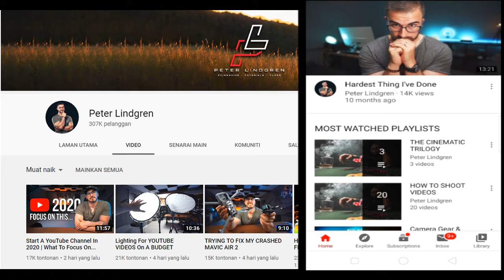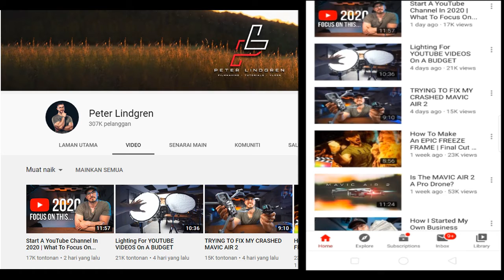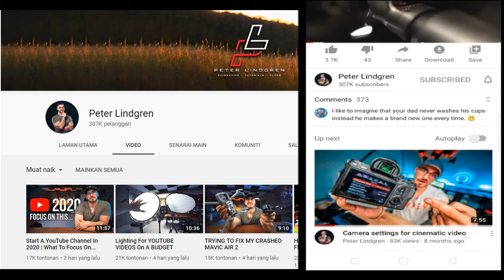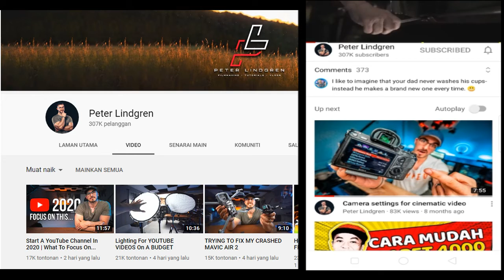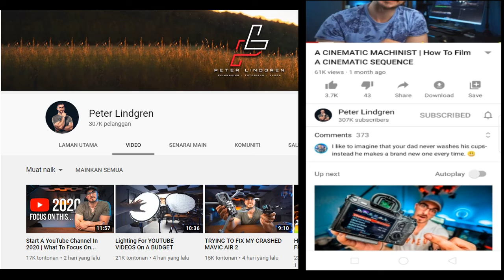Peter Lindgren [ Source For My B-roll Video Inspiration ]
Peter Lindgren Source For My B-roll Video Inspiration. I'm just an amateur. I learned a lot from this channel. Learn about cinematic videos.